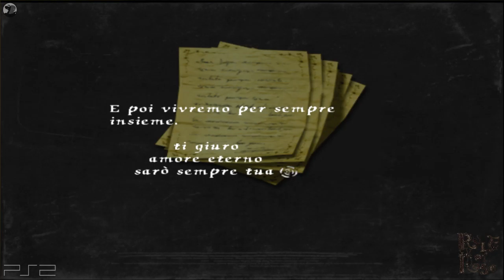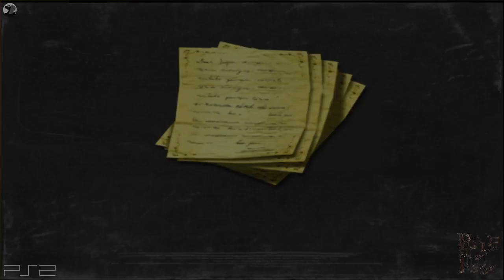[PS2] Rule of Rose ・Walkthrough ITA ・Capitolo VII - Giugno 1930: La casa di pan di zenzero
Settimo capitolo di Rule of Rose! Finalmente, in questa parte inizieremo a capirci qualcosa della trama, in particolare un riferimento al bambino che ci ronza attorno sin dal principio. Inoltre, un bel cambiamento anche di ambientazione che ci voleva, non se ne poteva più del dirigibile, anche se è molto importante a livello di trama e capirete proprio in questo capitolo il perché... Enjoy! ~ilD